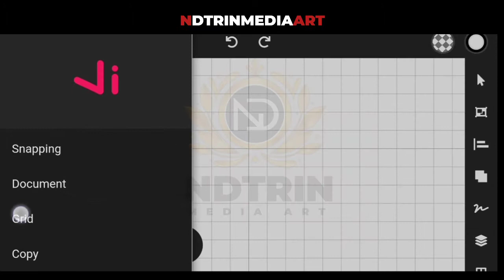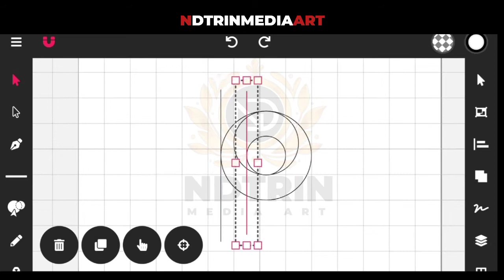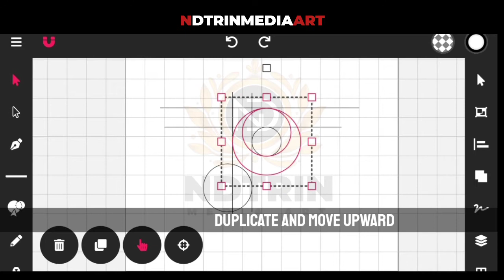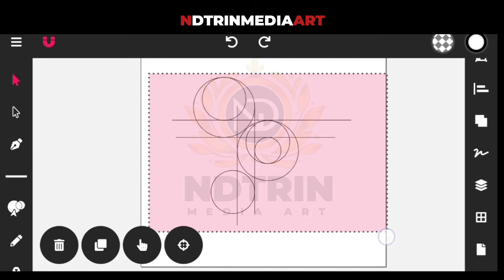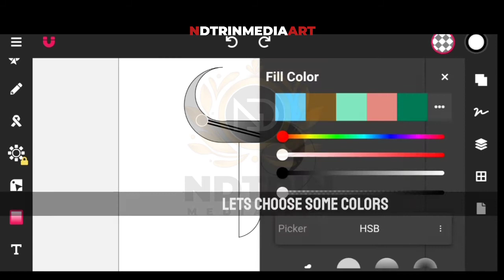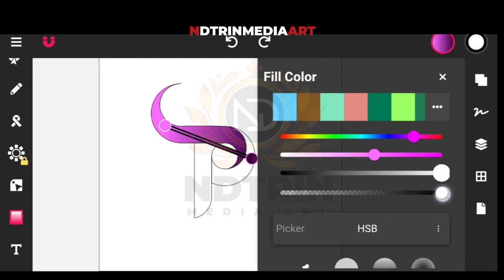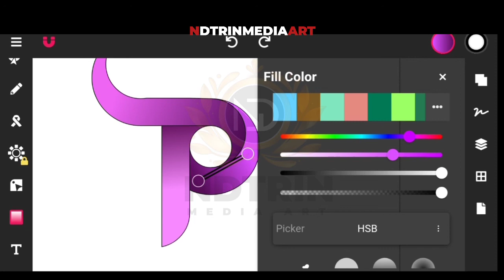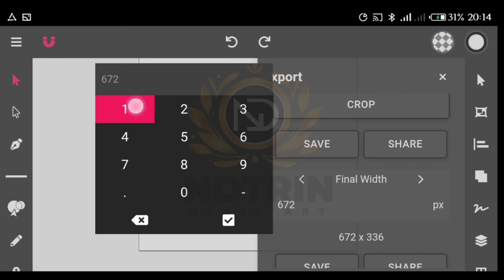Letter P logo design with smartphone | how to create logo in vector ink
Dear viewers, in this Tutorial ; you will learn about logo / Graphics design on Android and by following its steps you'll be able to learn how to create an awesome idea by using Pixellab

Music credit🍻🔥✨
NCS